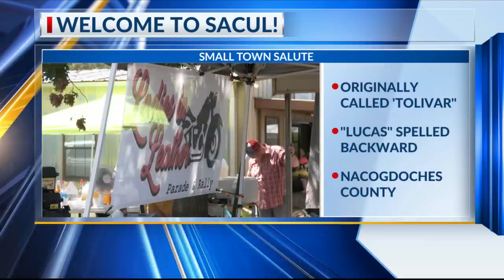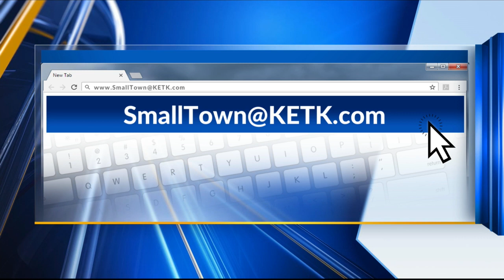SMALL TOWN SALUTE: Sacul has a population of 170 people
Sacul was initially part of a dispersed settlement called Tolivar.